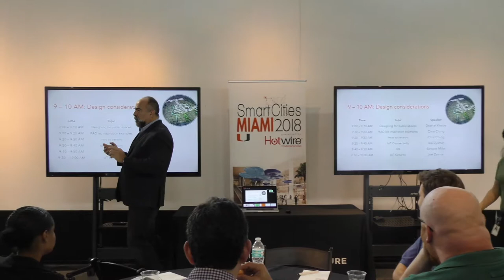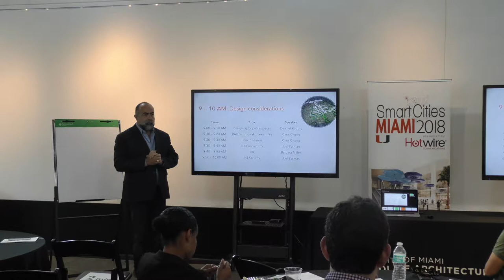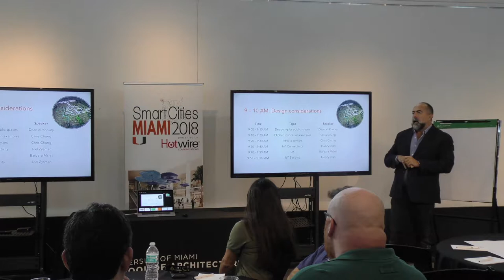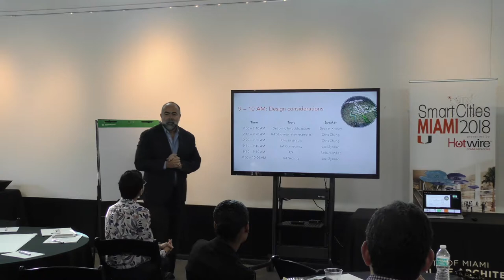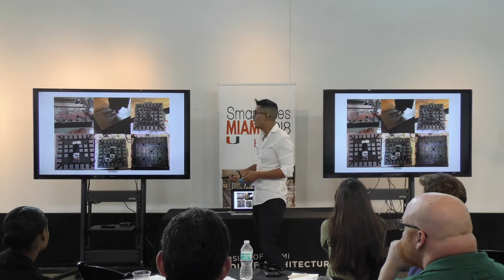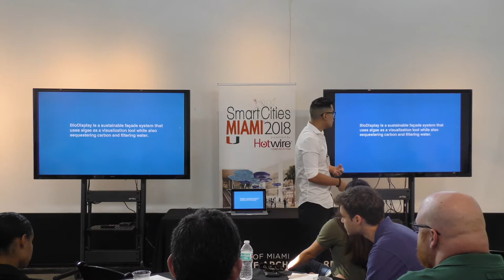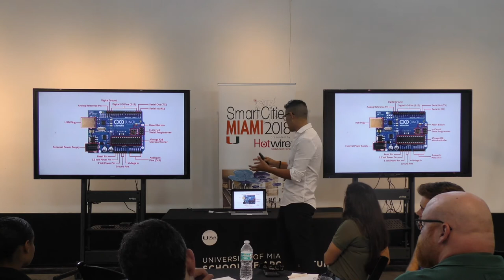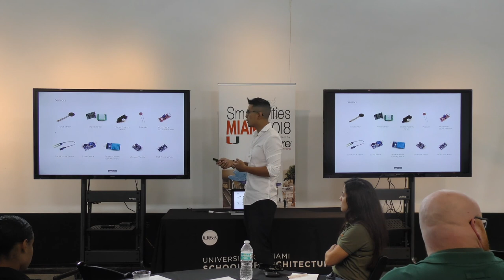Smart Cities Miami 2018 Workshop 04-06-2018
Smart Cities Miami 2018 presented by Hotwire Communications, Day 2 Workshop, Friday, April 6, 2018 | University of Miami School of Architecture, Jorge M. Perez Architecture Center, Irvin Korach Gallery